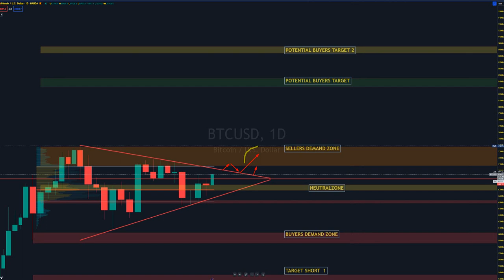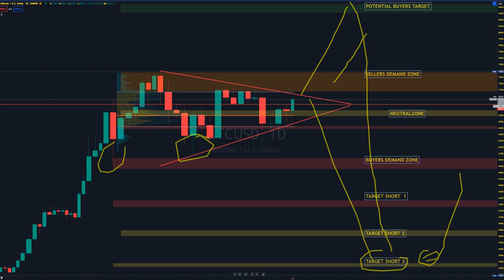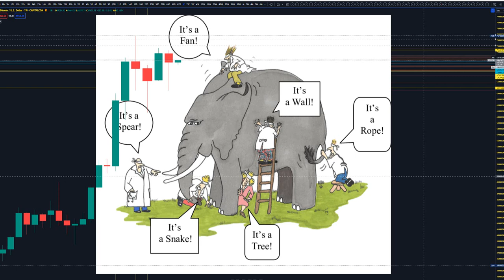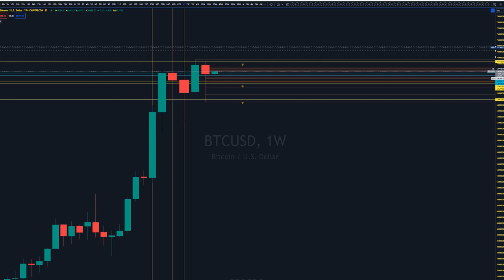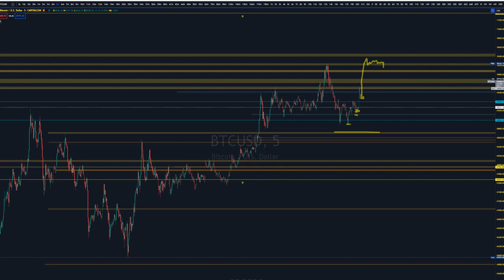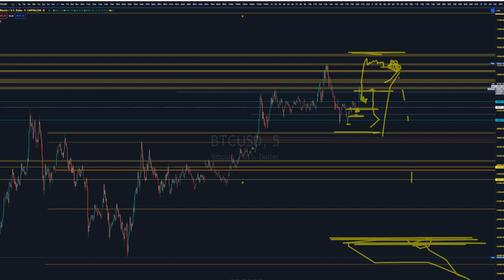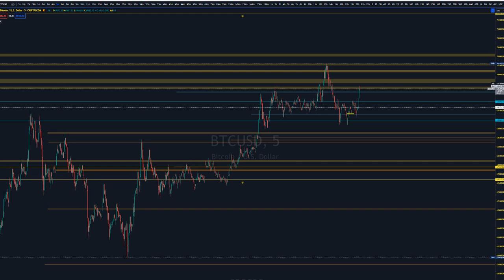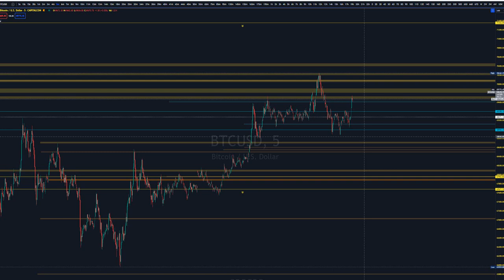BTCUSD Trade plan 8th April Bearish Volume Increasing! New Tech Bankrupcy !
Davy Brasco in Tradingview
Trader DaveBrascoFX

NASDAQ Bullish Trading idea November 15th